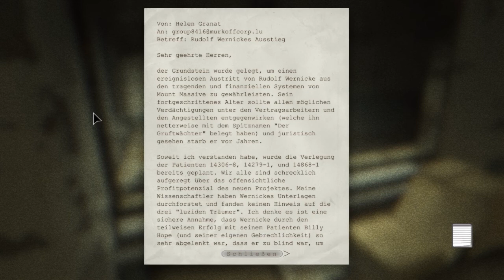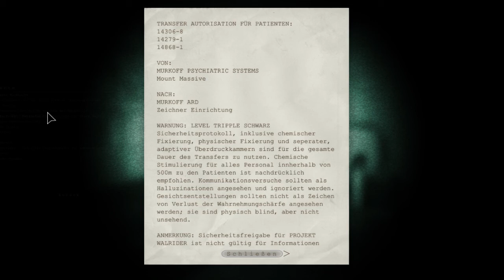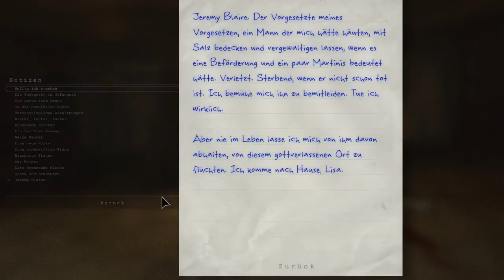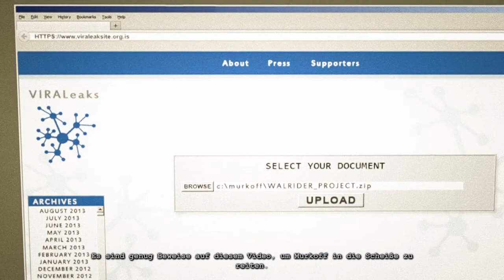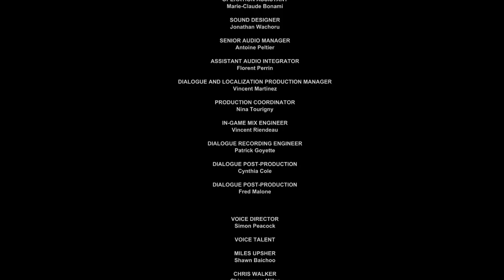Let's play Outlast Whistleblower #011 - Der Versuch zu entkommen - [Gameplay German Deutsch Blind]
►Aufklappen für mehr Infos!

Viel Spaß!